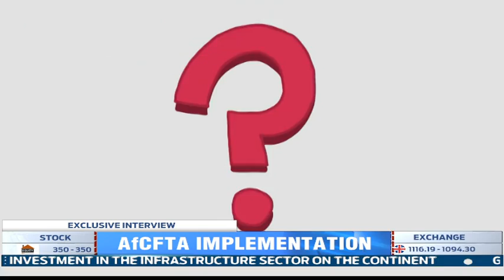Ms. Dushime discusses youth advocacy for Visa Free Africa &AfCFTA with Friday James